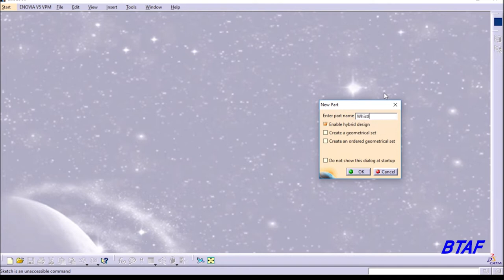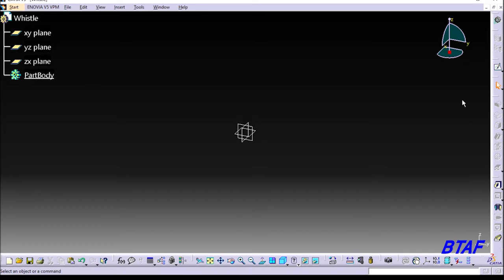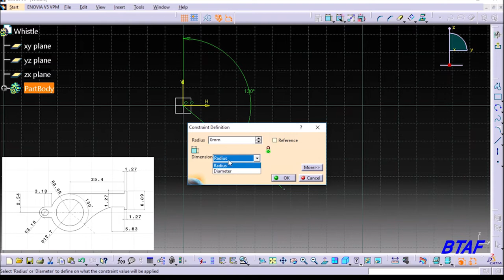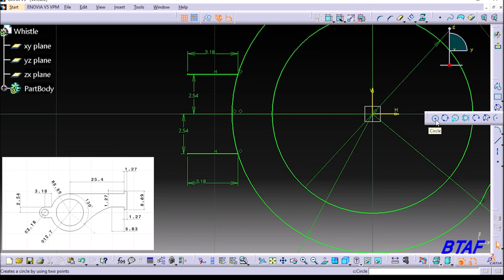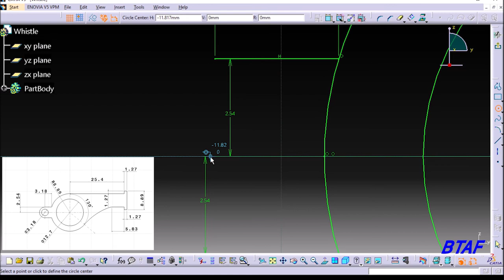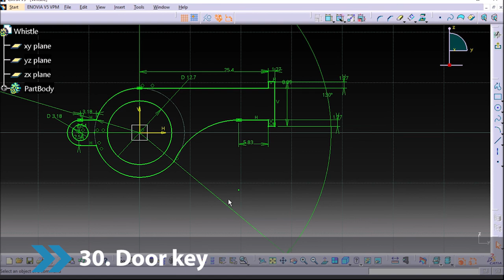Whistle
In this tutorial we will be going over Sketching Whistle on CATIA V5.